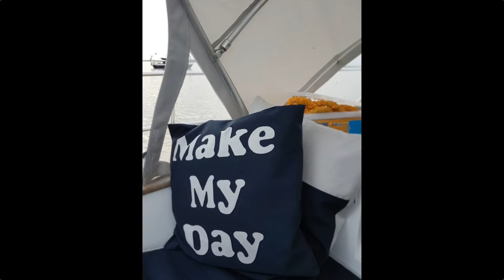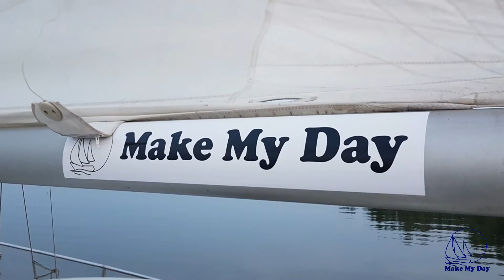12 MAKE MY DAY Winter 2018 - 2019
Winter 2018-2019. Installing watermaker , lots of sewing and other work needed to be done, before we go sailing again..